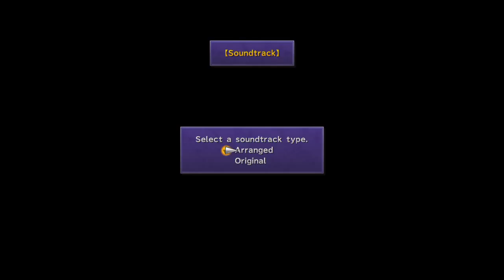PlayStation 4 FINAL FANTASY X Part 1-My Story